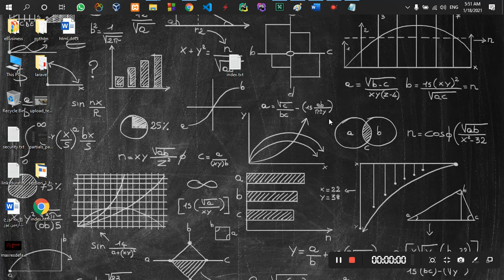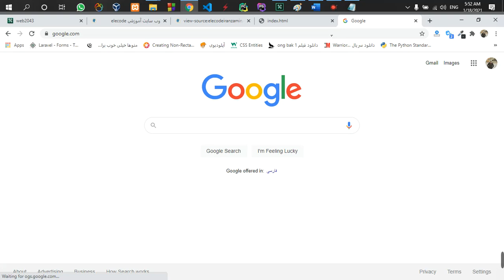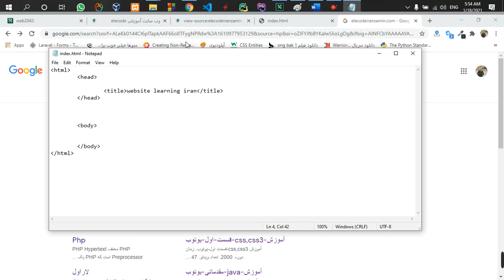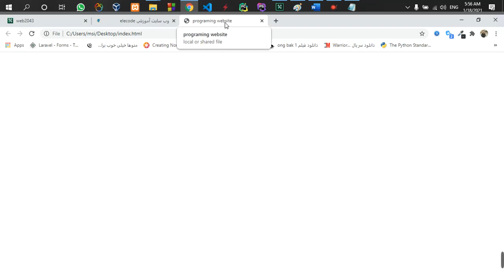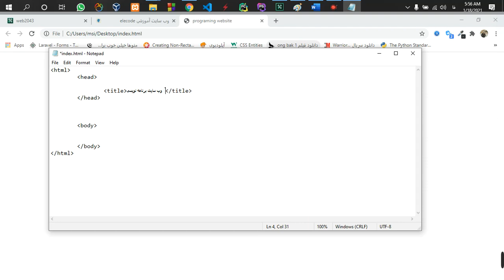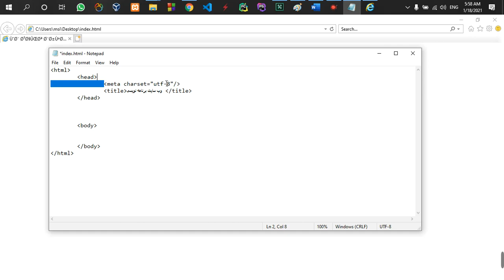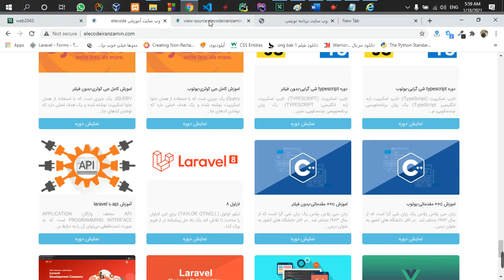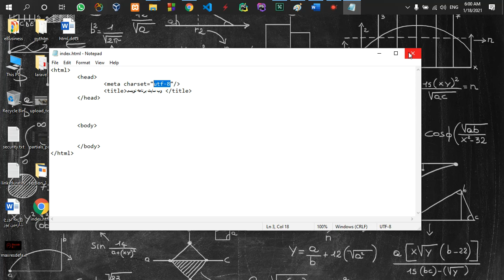قسمت سوم define tag title meta charset utf8